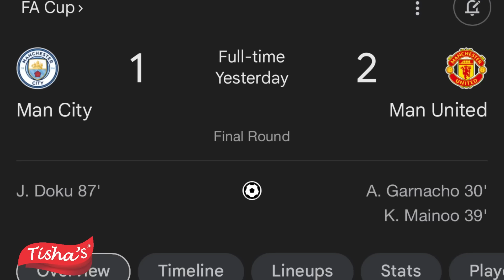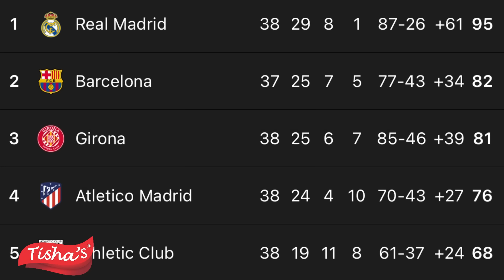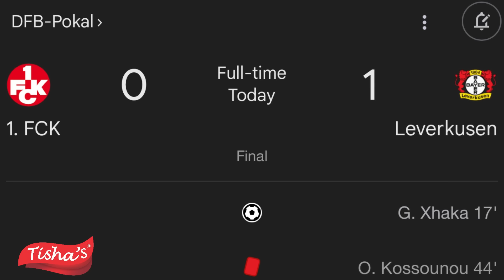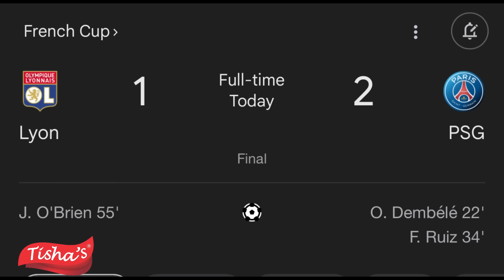Giliran United Loceh City‼️ Hansi Flick Ke Barca😳 Leverkusen Catat Double😍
Dapatkan Produk Tishahsfood Di Hypermarket Dan Kedai serbaneka Berdekatan Anda

Atau Boleh Contact Hotline  Untuk Apa2 Pertanyaan: 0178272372

Sertai Team Tishasfood Untuk Jadi Stokis Jika Berminat😍

Untuk Urusan Review / Collaboration / Jemputan Dan Sebagainya boleh :

Dm Instagram @solehang

Atau

Emailkan ke